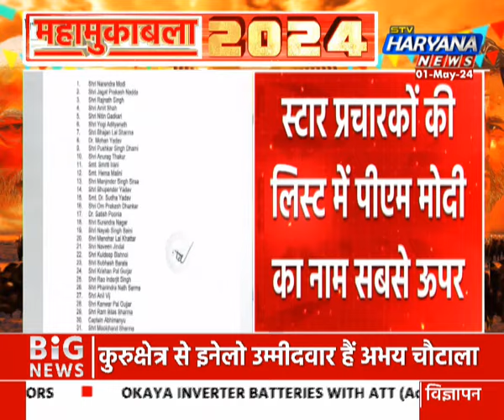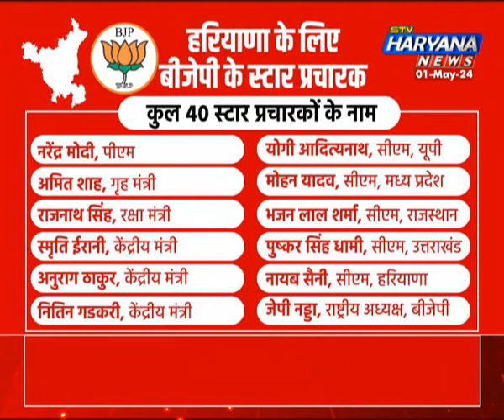हरियाणा के लिए BJP स्टार प्रचारकों की लिस्ट जारी, मोदी,योगी और शाह समेत 40 दिग्गजों के नाम